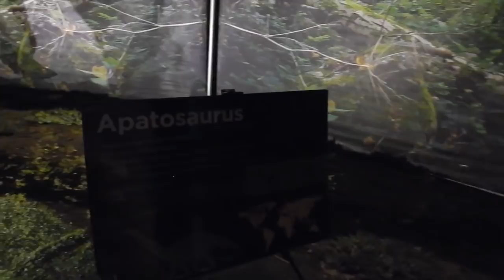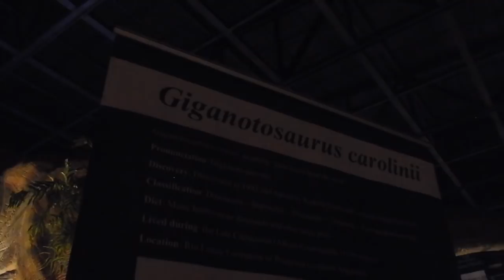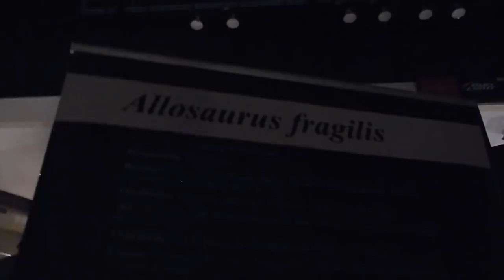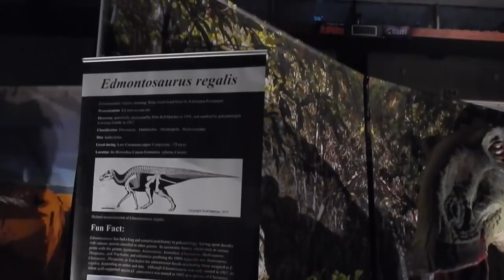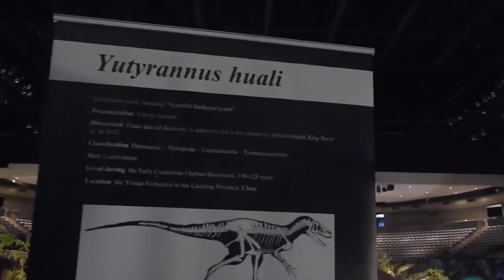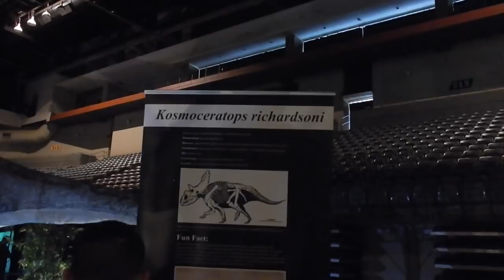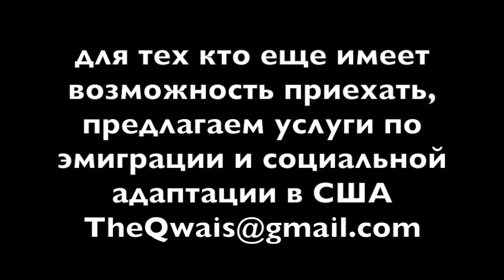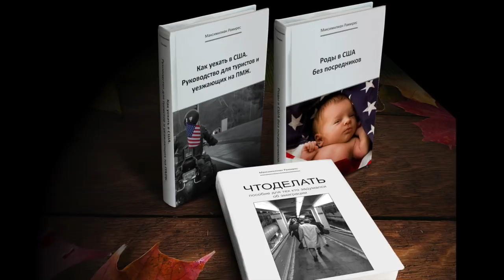JURASSIC QUEST Выставка Динозавров в Council Bluffs